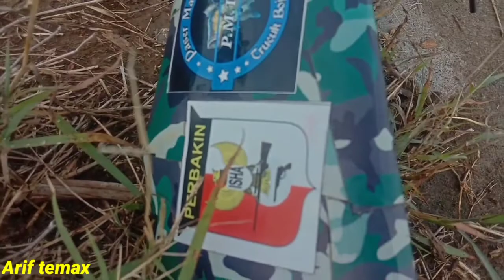Paser mania //sekali dor ikanya pada loncat loncat boskuh..Paser ikan Paser mania bojonegoro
Assalamualaikum wr wr.
Kita coba maser lagi lur...tempatnya di Bengawan solo.
Habis hujan nila nya pada haup tapi masih kecil kecil